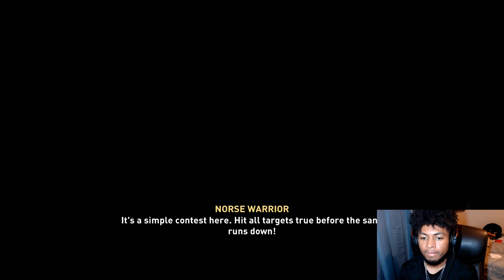An Assassination Gone Wrong | Assassins Creed Valhalla Walkthrough Gameplay | Part 38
A Chicken Assaults Eivor | Assassins Creed Valhalla Walkthrough Gameplay | Part 38

This is Part 38 Mission 38 Of Assassins Creed Valhalla's Full Story Campaign.Assassin's Creed Valhalla (AC Valhalla) Walkthrough Gameplay Part 1 includes a Review, Prologue and Campaign Mission 1 for Playstation 5 (PS5), Xbox Series X, PS4, Xbox One X and PC. This Assassin's Creed Valhalla Gameplay Walkthrough will feature the Full Campaign. This Assassins Creed Valhalla 2020 Gameplay Walkthrough will include a Review, all Missions, Quests, Bosses, Eivor, Male & Female, New Gameplay, Xbox Series X, Xbox Series X Gameplay, PS5, PS5 Gameplay, Playstation 5, Playstation 5 Gameplay, Single Player and the Ending of Assassins Creed Valhalla

Assassin's Creed Valhalla is an action role-playing video game developed by Ubisoft Montreal and published by Ubisoft. It is the twelfth major installment and the twenty-second release in the Assassin's Creed series, and a successor to the 2018 game Assassin's Creed Odyssey. Set in 873 AD, the game recounts a fictional story of the Viking invasion of Britain. The player controls Eivor, a Viking raider who becomes embroiled in the conflict between the Brotherhood of Assassins and the Templar Order.

The game was released on November 10, 2020, for Microsoft Windows, PlayStation 4, Xbox One, Xbox Series X and Series S, and Stadia, with the PlayStation 5 version coming out on November 12.

Assassin's Creed Valhalla is an open world action-adventure game, structured around several main story quests and numerous optional side missions. The player takes on the role of Eivor (/ˈeɪvɔːr/), a Viking raider, as they lead their fellow Vikings against the Anglo-Saxon kingdoms. The player will have the choice of playing Eivor as either male (voiced by Magnus Bruun) or female (voiced by Cecilie Stenspil) and is able to customise Eivor's hair, warpaint, clothing, armor, and tattoos.The variety of weapons available to the player has been expanded to include weapons such as flails and greatswords. Combat has been changed to allow dual wielding of almost any weapon, including shields, and every piece of gear that the player collects is unique. The Eagle Vision mechanic of previous titles will return in the form of "Odin Sight". The player's companion animal will be a raven named Sýnin (Old Norse for "insight") who can be used to scout the nearby areas, much like previous avian companions had done in Origins and Odyssey, and other parts of the game world from afar before Eivor engages in combat. There will be more focus on the stealth aspects for both traversing the game world and in combat. The "social stealth" concept from earlier Assassin's Creed games will return: Eivor can hide from enemies not only in stationary environmental objects, but can pull down their hood and slip into certain crowds to use them as cover. Eivor can feign death, use their raven to distract guards, and can access a hidden blade for near instantaneous assassinations. The game's key bosses will all, through specific combinations of approach, tactics, and weapon selection, be able to be assassinated through a single attack, but still can be defeated through numerous other routes.

Valhalla will have a similar structure of main story missions and a number of optional side missions. While the main storyline in past Assassin's Creed games typically moved linearly through the main sections of the game world, Valhalla has the player often returning back to the main settlement and back to areas previously visited as information about the new areas of England are learned by the Vikings through reconnaissance or from contacts. Not all missions require violent ends, with some that can be resolved through diplomatic means. Player choices through conversation or gameplay options will affect the characters and their political alliances with other non-player characters. The game will rely less on a traditional leveling system and instead focus more on the selection of skills through skill trees selected by the player as Eivor advances through the game. The difficulty posed by enemies will be rated based on the player's collection of skills.